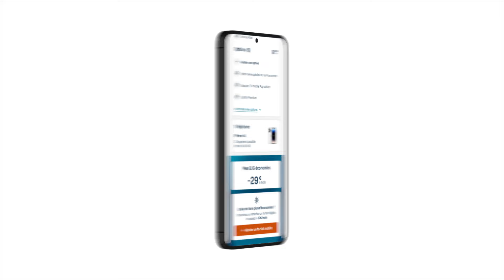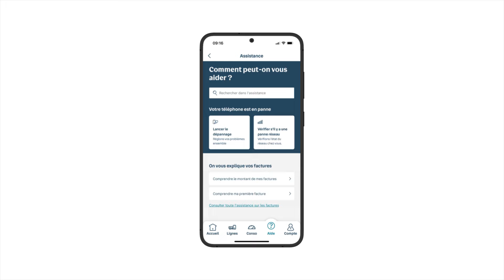Présentation de l'application Bouygues Telecom | 2 minutes pour tout savoir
Ahmed, conseiller de vente Bouygues Telecom, vous présente les principales fonctionnalités de l'application Bouygues Telecom.
📱 Vous pouvez télécharger l'application gratuitement dans votre AppStore ou Google Play Store

Pour aller à l'essentiel :
00:00 Introduction
00:09 Application tout-en-un
00:51 Gestion WiFi
1:03 Assistance
1:25 Assistance virtuel Beety